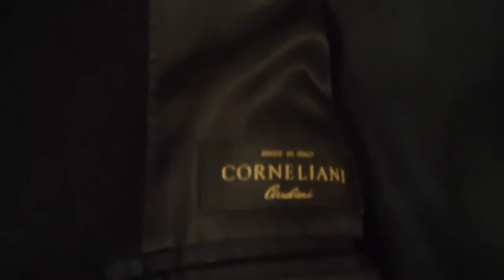Вова и Медведь носят одежду грузчика